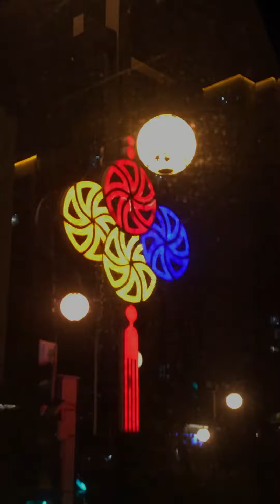長安ツアー （2018）ホテル行く途中バスの中から見た夜景、綺麗でした